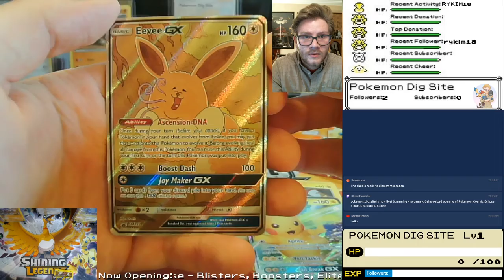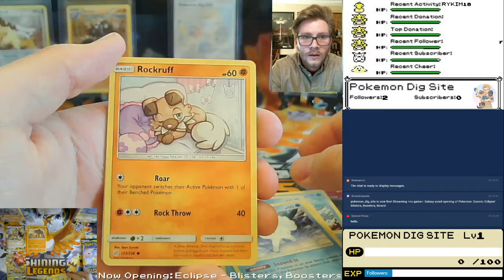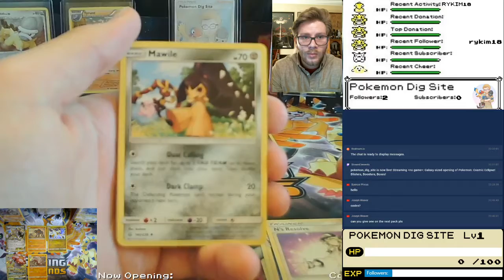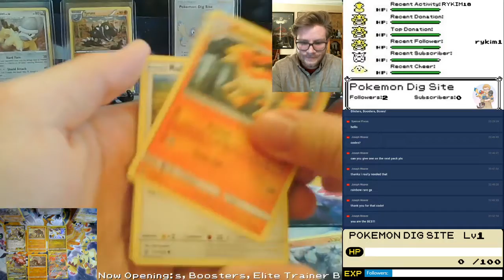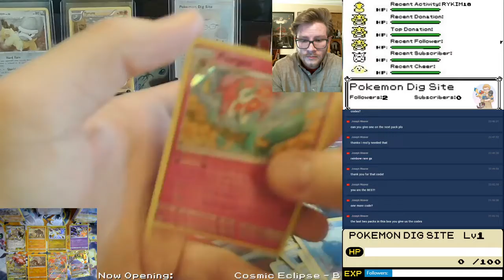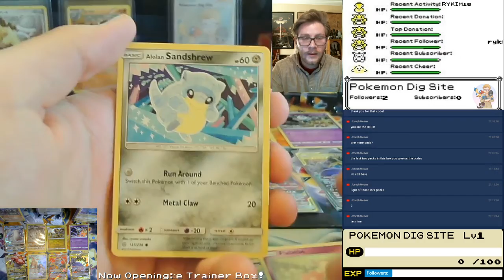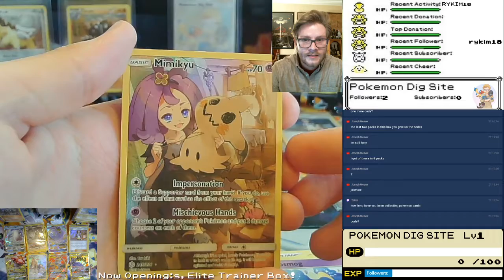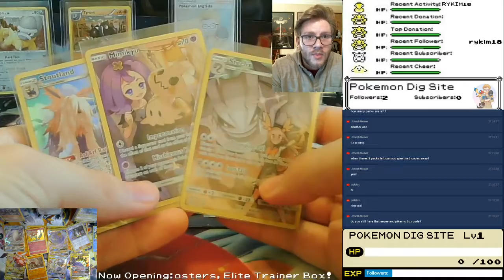Galaxy-sized opening of Pokemon: Cosmic Eclipse! Blister, Elite Trainer Box, and Booster!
Opening up Pokemon Cosmic Eclipse! We've got the Pikachu-GX & Eevee-GX Special Collection, a Cosmic Eclipse Blister pack, the Cosmic Eclipse Elite Trainer Box, and a full Booster Box!